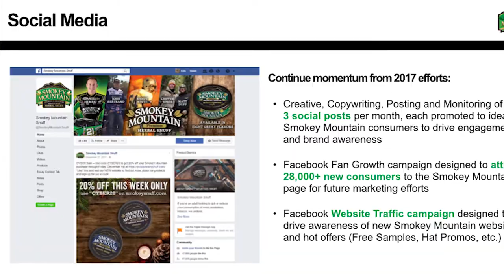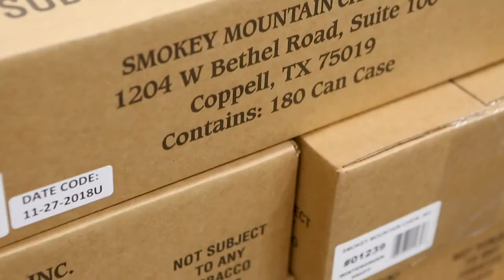Dallas Video Production | Frozen Fire Films | Company Overview Video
Frozen Fire Films specializes in the creation of content marketing videos, training videos, TV commercials, educational videos, and more. Our expertise as a digital business development company focuses on supporting and enhancing our clients¹ online presence. We will work closely with you to produce interesting, high quality video that gets results.